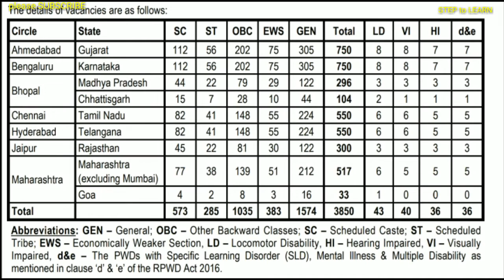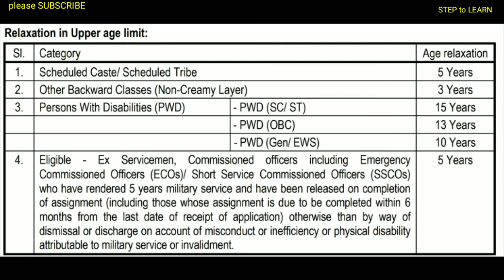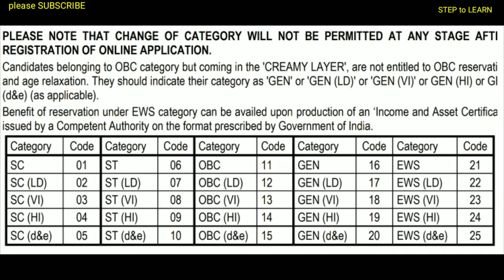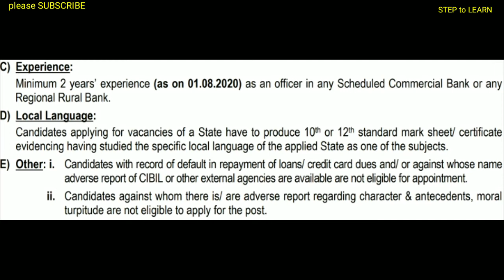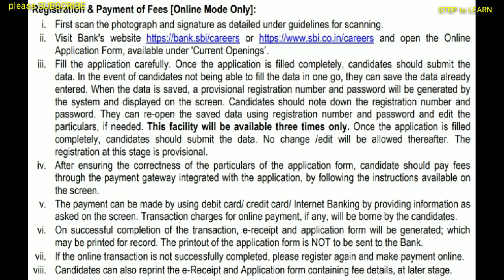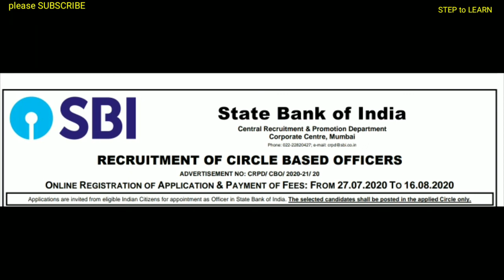sbi bank jobs2020 with degree/3850 posts/no exam/lot of posts in ts/latest job updates/step to learn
✊మీ ఉద్యోగ కల్పన మా సంకల్పం✊💯👍✊✍️🙏
I'll provide latest job updates,
Educational issues,
English grammar,

సూక్తి 20: నీ సంకల్పం కోసం కృషి చేయు విజయం దానంతట అదే సిద్దిస్తుంది .(స్వీయరచన)

latest job alerts/ job updates/ police recruitment/bank job notifications/ dsc recruitment/ gurukuka notification/ ekalavya gurukula notification/ army job updats/ indian air force job updates/ bank job updates/ntpc jobs/upsc jobs/ssa jobs/ssc jobs/nda jobs/ tet notification updates/ trt notification updates/sbi bank jobs/sbi bank job notification/step to learn. learn to success/ all type of job alerts are available in this channel.